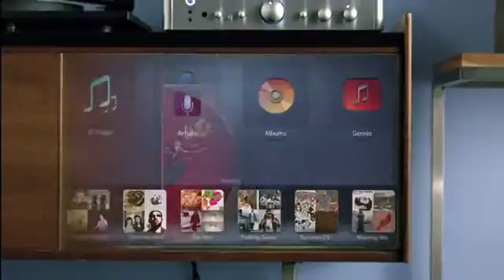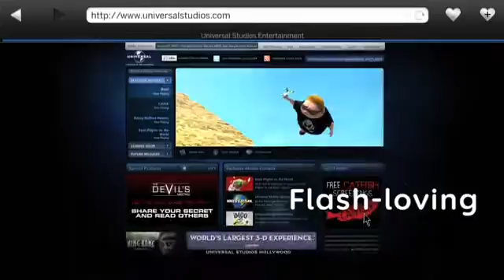"BlackBerry: PlayBook" - ролик (eng)